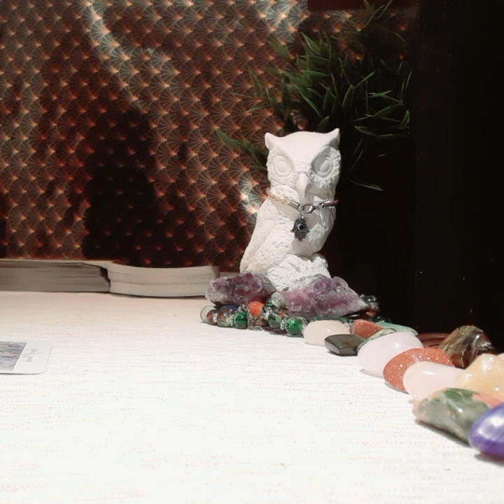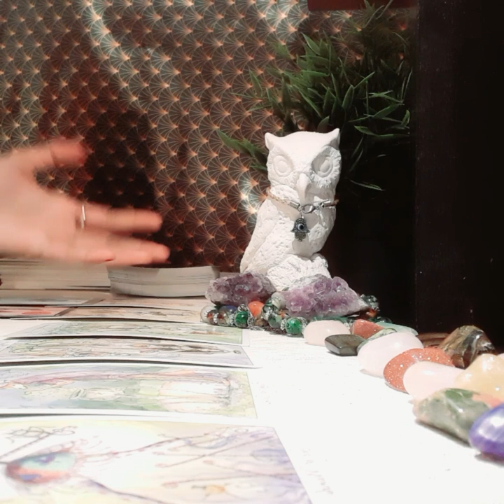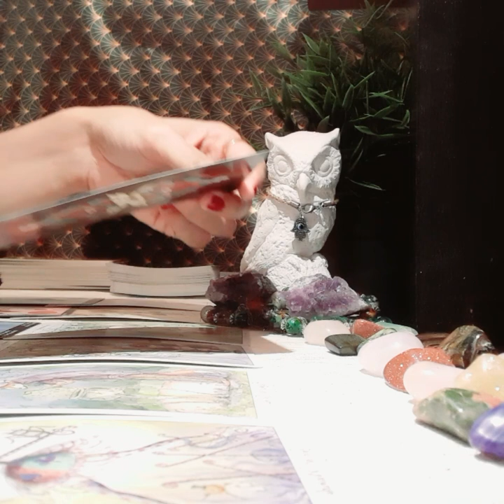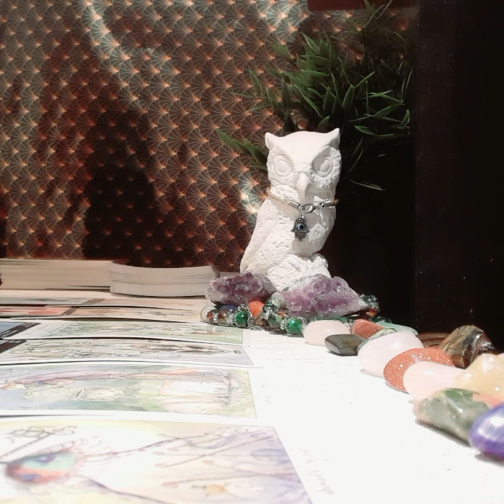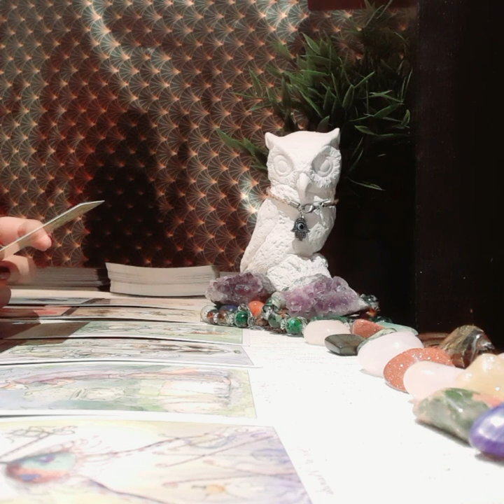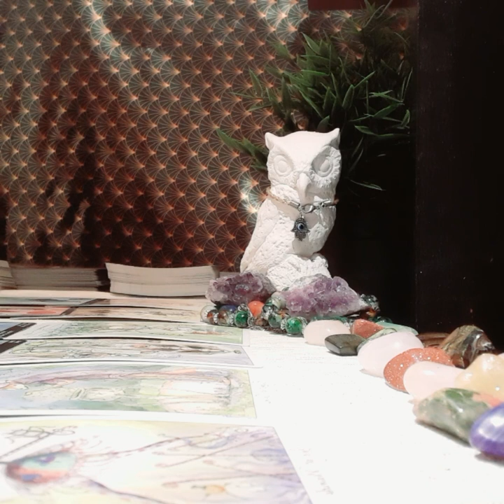LIBRA JUNE 2020, NO WORDS, SPEECHLESS!